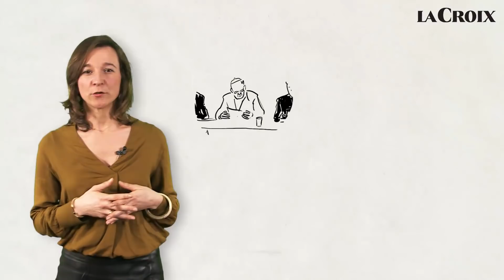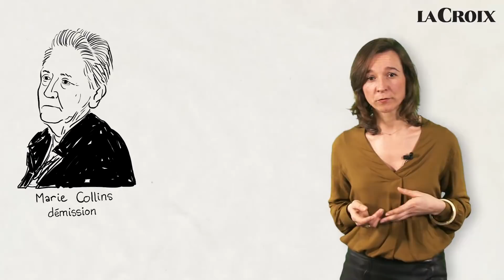Le pape François a-t-il révolutionné l’Église ? | Le tour de la question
Dès son élection, le 13 mars 2013, Jorge Bergoglio créait la surprise en s’adressant par un simple bonsoir à la foule massée sur la place Saint-Pierre. Lui, le nouveau pape, s’inclinait pour demander qu’on prie pour lui. Ces gestes inédits, les premiers d’une longue série, donnaient le ton de la réforme pour laquelle les cardinaux l’avaient élu.

Alors, cinq ans après, le pape François a-t-il révolutionné l’Église ?

Faisons le tour de la question.

Dès le début, ce pape venu d’Argentine, le premier pape originaire d’Amérique latine, a fait souffler un vent nouveau sur l’Église. Ses gestes, son attitude, sa simplicité, son sourire chaleureux et sa poignée de main franche ont soulevé une adhésion totalement inattendue. Car le pape François, c’est d’abord un style.

Et ce style a contribué à changer l’image de l’institution, après les années Benoît XVI, marquées par la difficulté du pape allemand à faire passer son message, malgré son intelligence et sa hauteur de vue.
Dès le début, le pape François a voulu montrer quelle Église il souhaitait façonner, lui qui a refusé de s’installer dans les palais du Vatican pour loger à la résidence Sainte-Marthe. Lui qui a choisi comme premier déplacement hors du Vatican la petite île de Lampedusa pour rendre hommage aux « immigrés morts en mer ».

Cette Église, si longtemps accusée d’être riche et conquérante, François la veut modeste, humble, proche des pauvres et des plus petits. Une Eglise écolo, ouverte à tous, sans jugement blessant ou dogmatique. Cinq ans après, la popularité du pape n’a pas faibli. Et ce succès d’estime est déjà une révolution.

Mais François avait aussi une autre mission : réformer la Curie, le gouvernement de l’Église, comme le lui avaient clairement demandé les cardinaux au conclave. Tâche immense que certains comparent au nettoyage du Sphynx d’Égypte avec une brosse à dents. Pour cela, il s’est entouré de neuf cardinaux, le C9, une sorte de conseil des ministres. Et pour commencer, le nerf de la guerre, il a remis de l’ordre dans les finances. Le Vatican n’est plus un paradis fiscal ni, l’IOR, sa banque, une officine de blanchiment. Les services de communication ont été modernisés, certains ministères fusionnés.

Mais comme dans toute organisation humaine confrontée au changement, le pape s’est heurté à des résistances. C’est sans doute dans la lutte contre la pédophilie, le nœud de sa réforme, qu’on le voit le plus. En 2014, il créait une commission spéciale. Quatre ans après, les experts les plus en vue ont jeté l’éponge devant ce qu’ils nomment « l’inertie » de l’Église. Plusieurs évêques mis en cause pour leur mauvaise gestion du dossier sont toujours en place.

Pas facile de changer un système habitué depuis des siècles à fonctionner à huis clos, sans rendre de compte à personne… Ce cléricalisme, le pape ne cesse de le dénoncer chaque année à Noël devant les cardinaux. Mais c’est une culture bien ancrée.

Car plus que tout, la réforme de François cherche à faire bouger les mentalités. Et c’est bien cela qui est lent. Il sait bien qu’on ne réforme pas une institution d’un milliard de croyants en cinq minutes. Pas de révolution, donc, mais ce qu’il veut, c’est impulser des processus irréversibles.

Réalisation : Céline Hoyeau, Bruno Bouvet, Elio Achache, Christophe de Galzain et Flavien Edenne